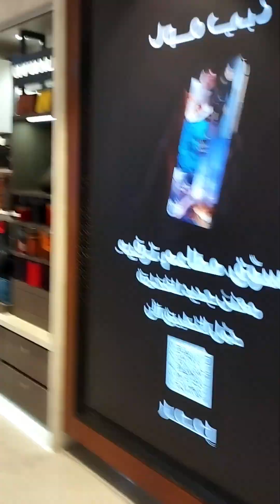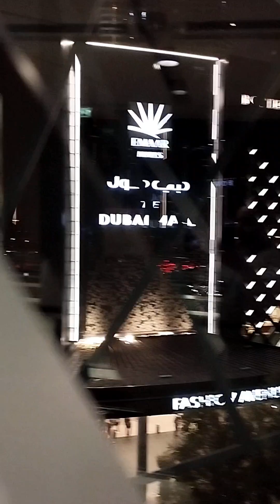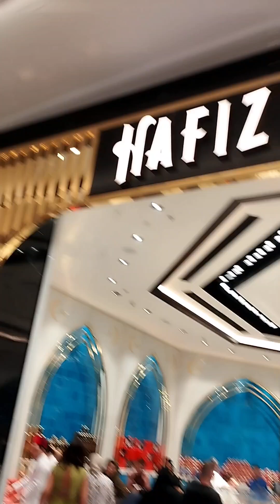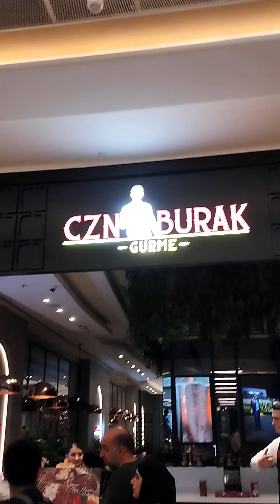Dubai Mall | Burj Khalifa | Fountain Show | 5K Walking Tour 2024 | Discover Dubai